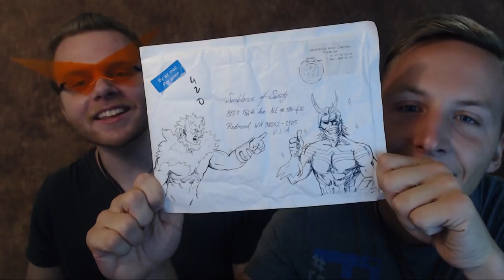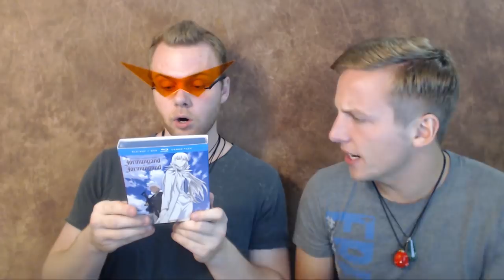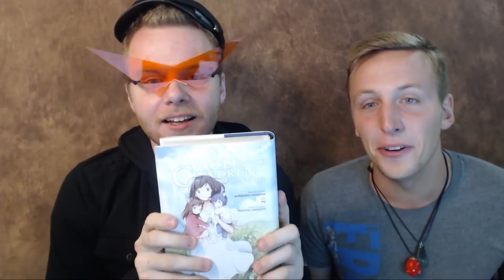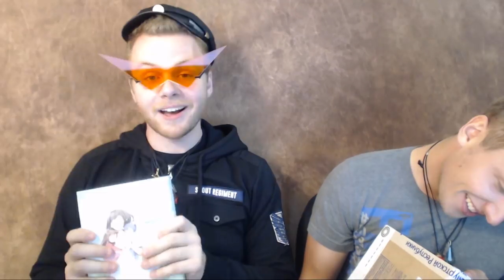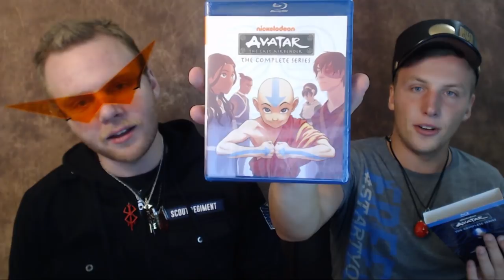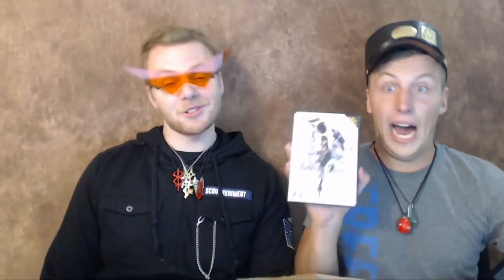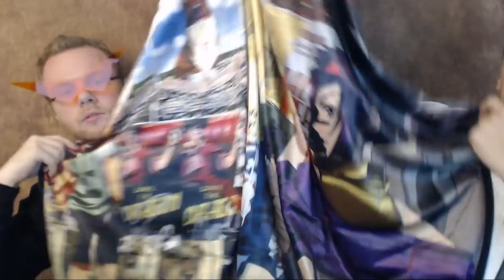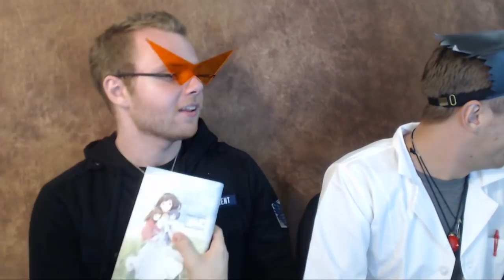Semblance of Sanity Unboxing #7 - You Are The Best Fans Ever!!!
Wow. Just wow. We are so blessed. Thank you everyone so, so much! And if you sent us something and we didn't get to thank you, let us know!!

Send us whatever you want and we'll open it here :D!

6830 NE Bothell Way, Ste C #483